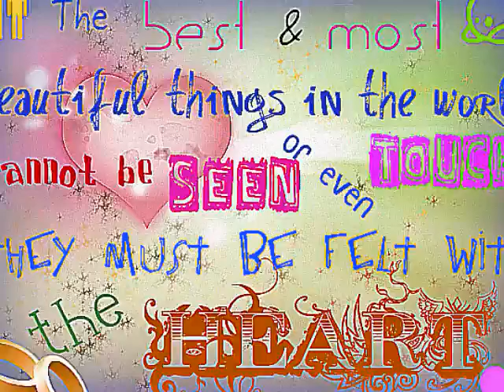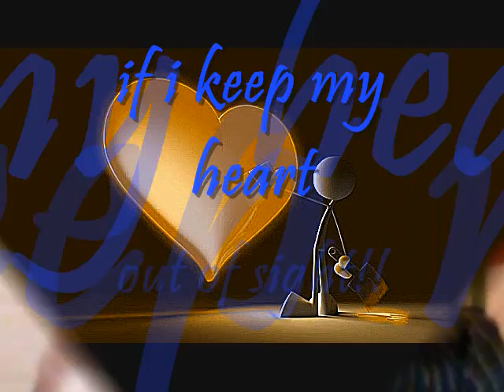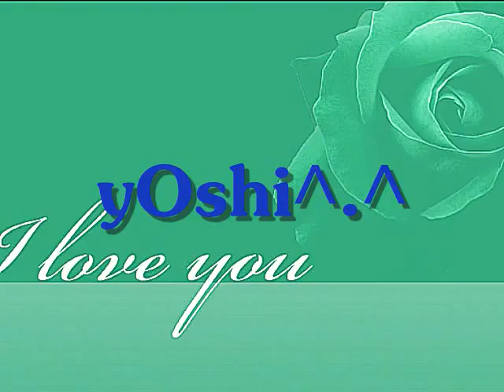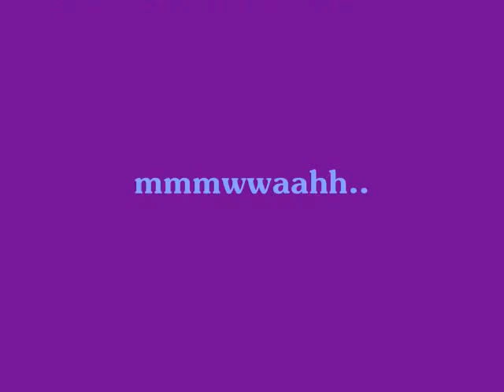yoshi^.^.wmv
this mOvie is for YOSHI YUKI B. FUJIWARA!!!
made by me(ystel) entitled if i keep my heart out of sight by James Taylor:)..

infairness 1day q lang xa ginawa  , 3hours!!! ampf...